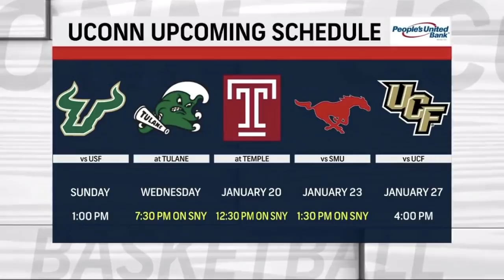UConn Women's Basketball v. Cincinnati Post Game Show 01/09/2019